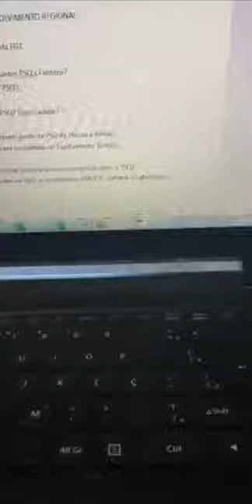LIVE | Qualidade como ferramenta de mercado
Live realizada em nosso perfil no Instagram, com Antônio Carlos Pimenta e Lucas Lopes.